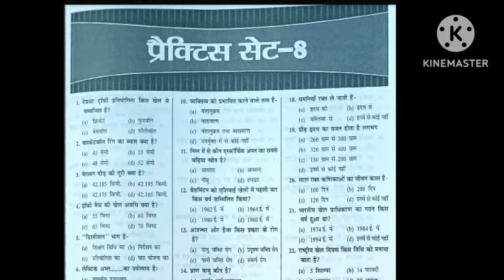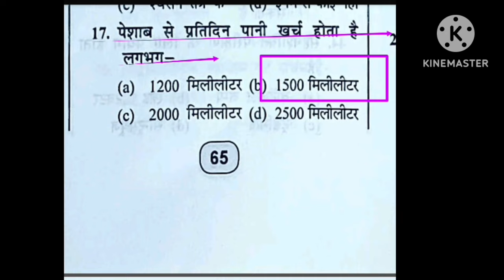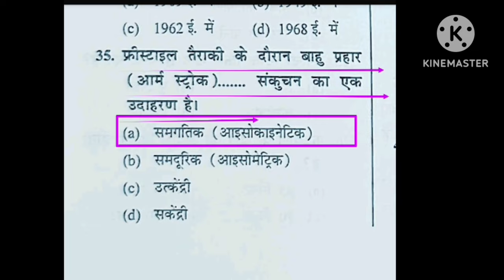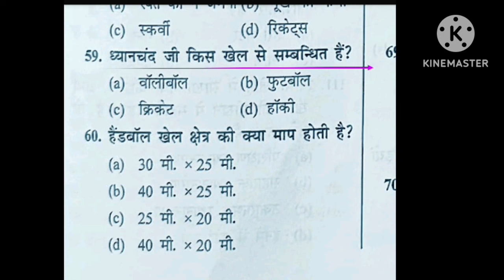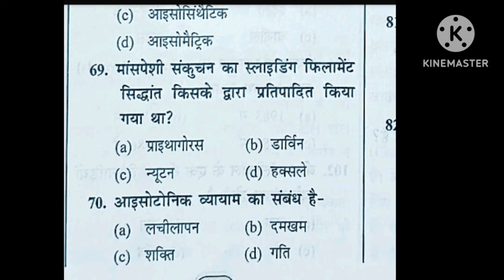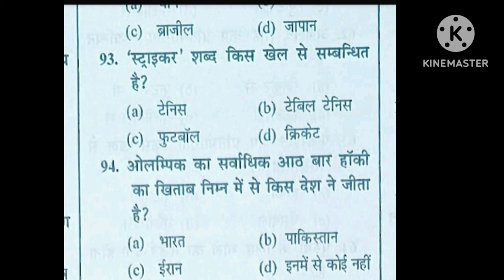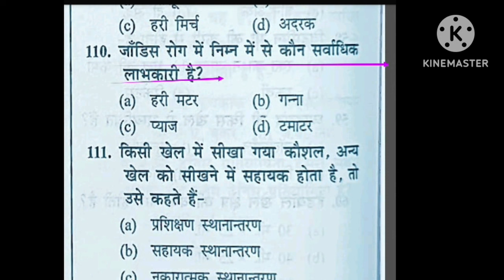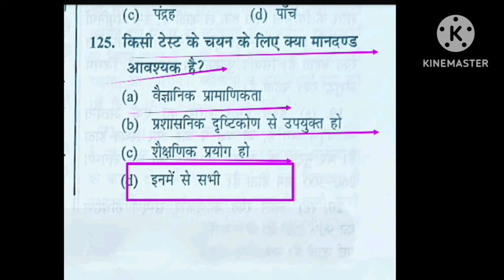Physical Education Imp mcq/practice set-8/BPSC TGT 2023/EMRS PTI/UPTGTPGT/UPLTGREAD/MPSUPERTET/uklt